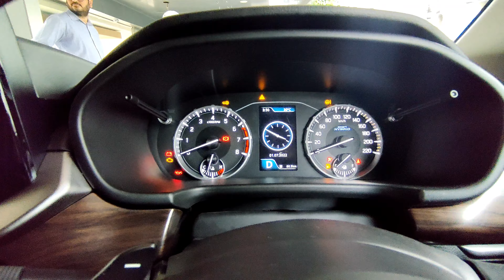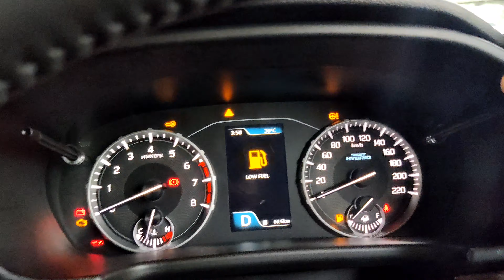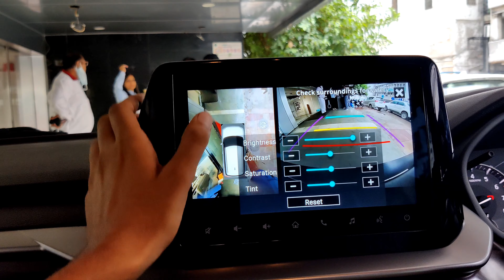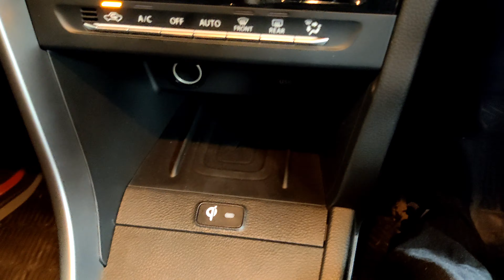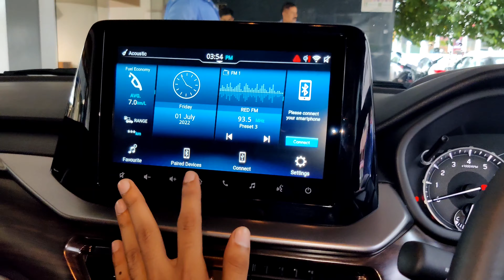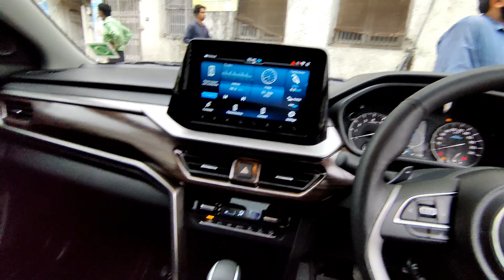Maruti Suzuki Brezza ZXI+ Dual Tone 13.96 Lakh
Social Media 🌐